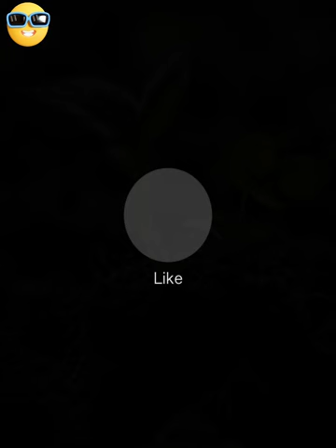💫✨️"Largest Trains in the world"💖🌟💫 train trains @TDL1984 💖🌟💫✨️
about the world lagest train, you are able to take a big idea in this short video, please don't forget to subscribe mu youtube channel for more like this important and interesting video.💖💫✨️